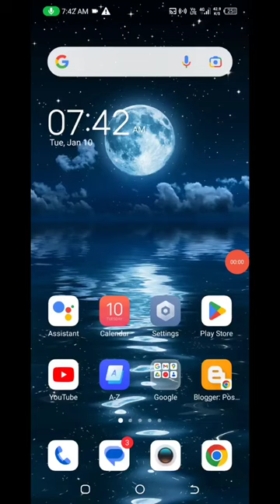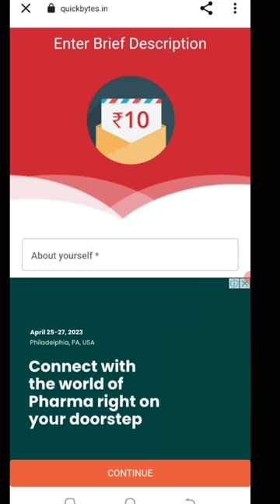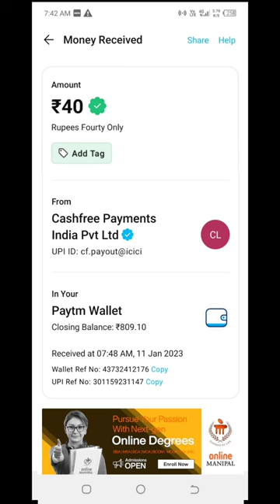🤑Today New Campaign Loot Offer 40₹+40₹+40₹ Instant Paytm Cash || Tasks💰Campaign BUG|| New Paytm app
1 miss call 10 paytm cash